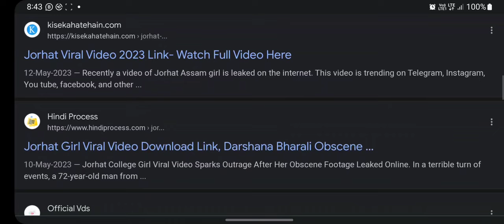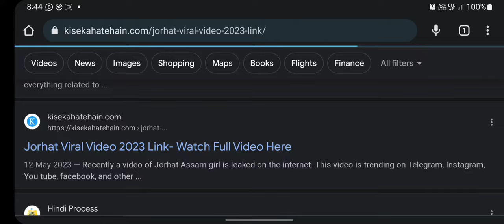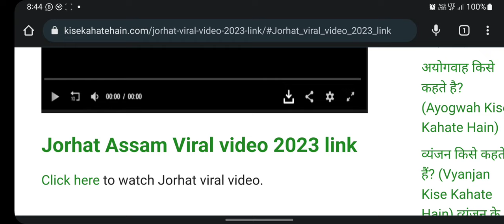Darshana Bharali Viral Jorhat Video link ll Assamese Viral video Download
Hello My Dear All friends my Name is Aminul I Will discuss about Darshana Bharali Viral video. This Video are included about Jorhat viral video Keep watch the videos and Thank u so much All my dear Family Member.